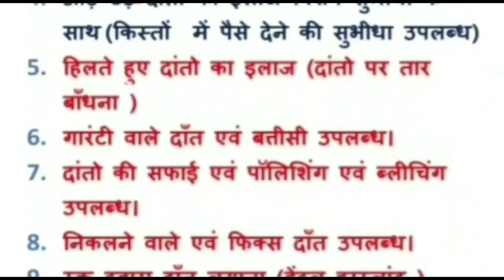damoh भाजपा नेत्री लता वानखेड़े ने दमोह में प्रेस वार्ता के जरिए ओबीसी आरक्षण पर रखा भाजपा का पक्ष